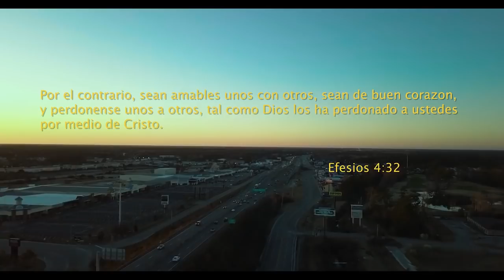En Lo Secreto (Video HD) Reggaeton Cristiano 2018 | Karim [Prod. El Zoprano] y [Dir. Omy Alka]